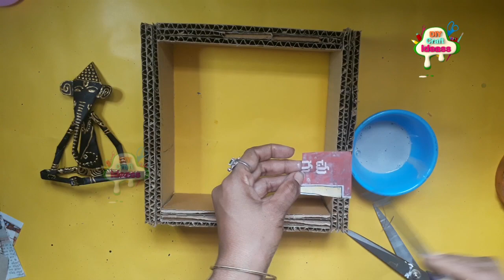Newspaper decor idea | Newspaper Ganesh | diy craft ideas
Glue Gun
Glue Gun with 10 Glue Sticks for DIY Art and Crafts
WALL PUTTY
Masking tape
Air Dry Clay
Metal wire
Acrylic colours
aluminum foil

Hey guys, Welcome to the world of innovation Arush DIY Craft Ideas. We are Indu Sri & Manoj creators of Arush diy craft ideas. This channel is all about DIY, lifehack, tutorials,  nail art and other awesome ideas that pop on my mind.We always strive to upload the best quality content on our channel.